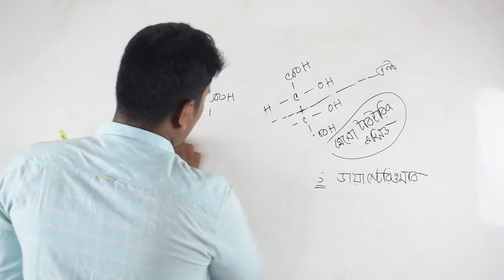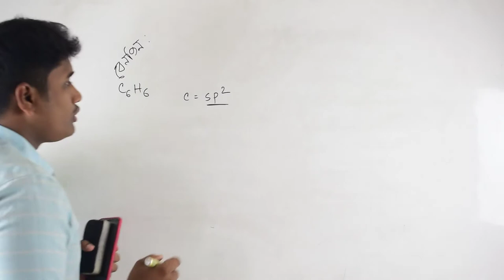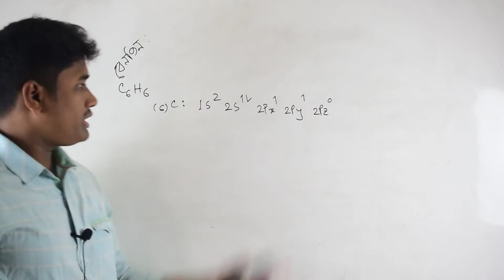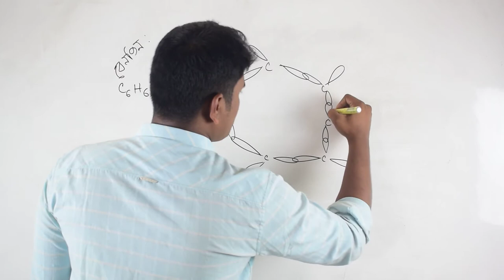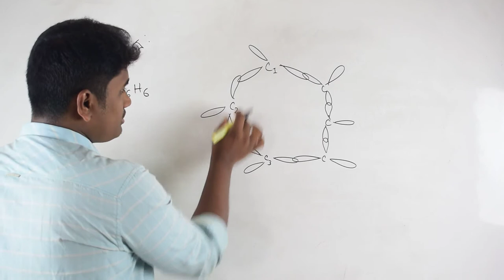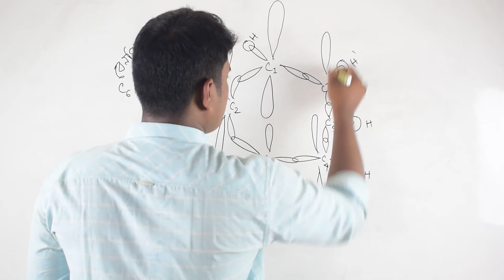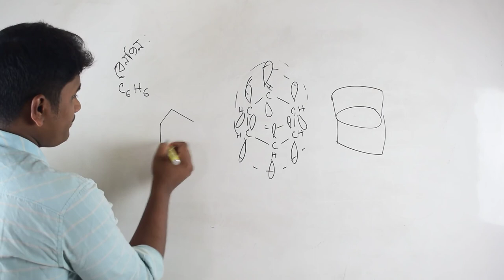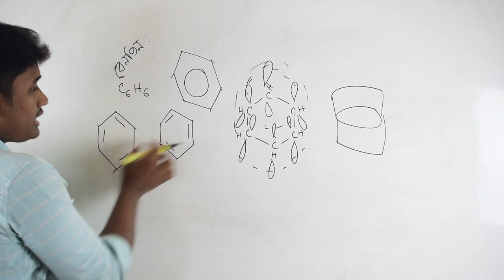Organic chemistry||Benzeen(বেনজিনের আণবিক গঠণ)||অধ্যায়০২||রসায়ন ২য় পত্র||Basic Online School